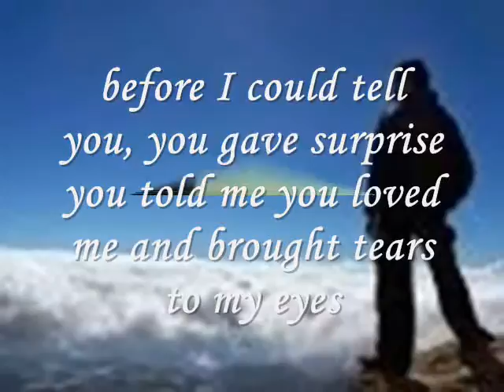our paths crossed again - Miftachul Wachyudi (Yudee). Miftachul Wachyudi (Yudee)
do.
do so
Money is an excellent servant, but the host
very bad.